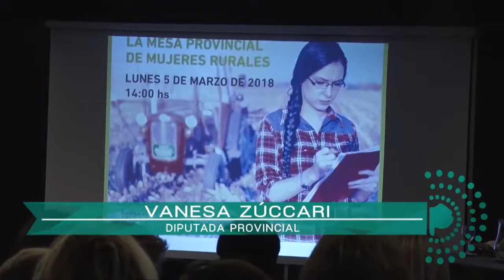Se lanzó la Mesa Provincial de Mujeres Rurales